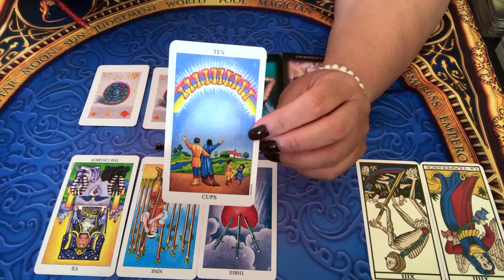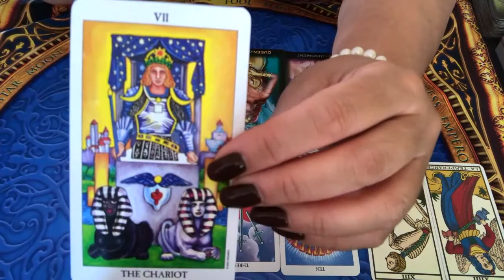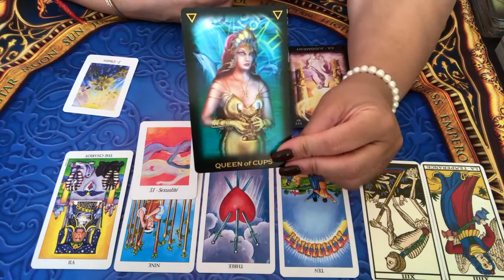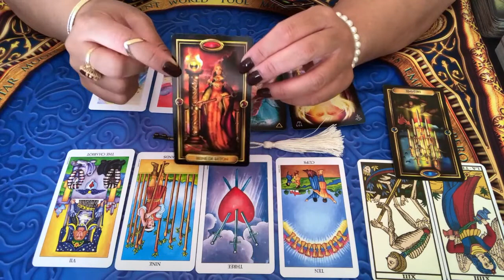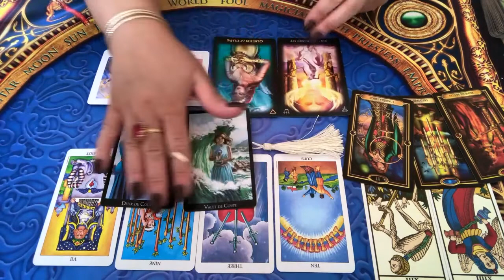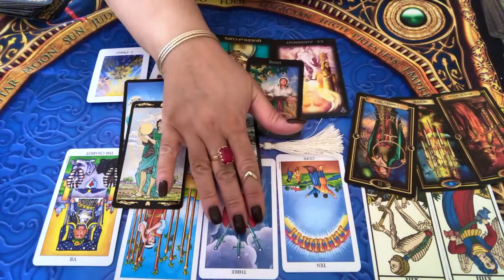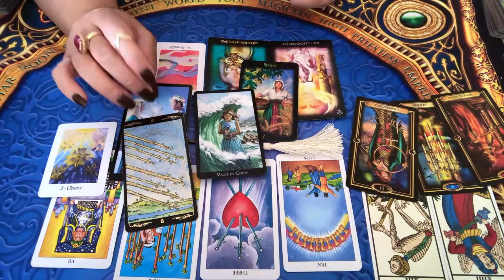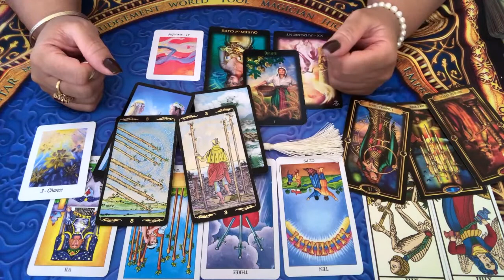SIGNES DE TERRE - Énergies du mois de décembre 2019 - Taureau, Vierge, Capricorne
Voici les énergies du mois de décembre 2019